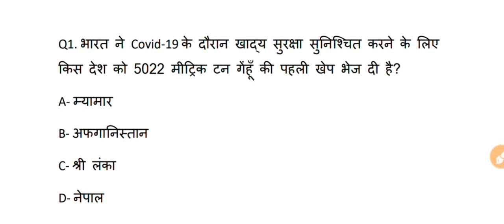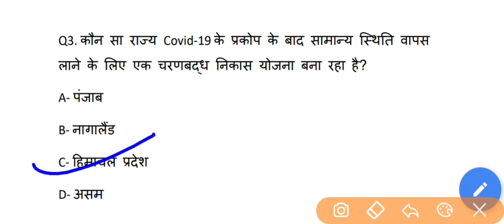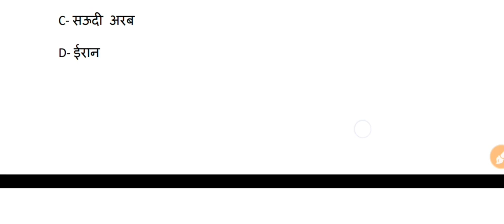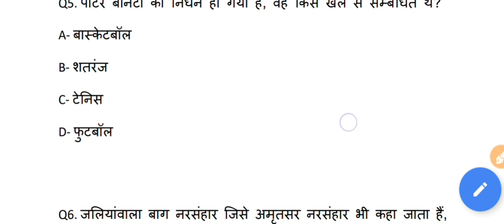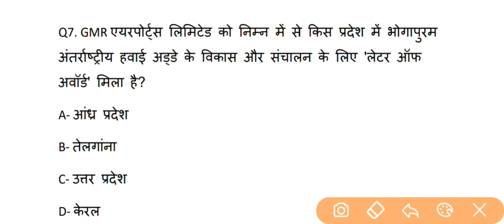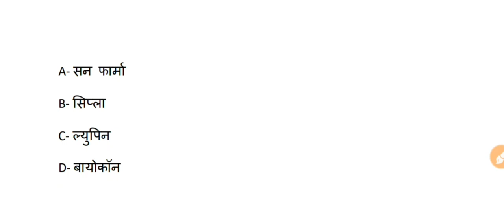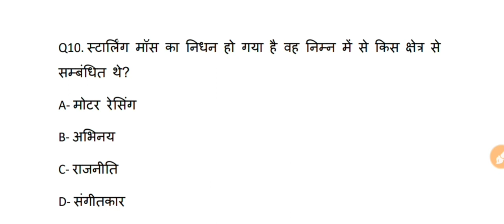Daily Current Affairs# 14 April 2020# important Current in hindi# PSC,SSC,Bank,RRB,NTPC,CGL,UPP, Rai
Hlo we SmartStudyWithSRK# youtube channel में आपका स्वागत है, हम आपके लिए daily Current Affairs लाते ह जो आपके आने वाले Exam के लिए बहुत ही फायदेमंद होगी, अभी तक जिन दोस्तों ने हमारे चैनल smart study with srk youtube को subscribe कर ले. ये current वीडियो PSC, SSC, BANK, रेलवे, RRB, NTPC, IBPS, UPSI. ऐसे ही कुछ महत्वपूर्ण exam के लिये कारगर साबित होगी।